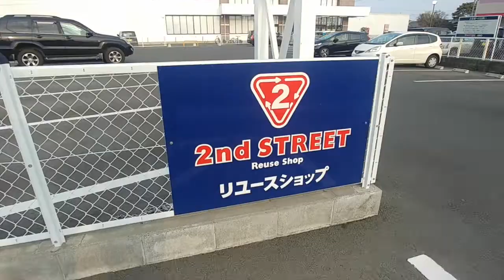WHERE TO THRIFT IN JAPAN + TRY-ON HAUL | 2nd Street, 3COINS, etc.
I hit up a bunch of thrift stores and good deals in Kyoto and Nagoya, Japan including 2nd Street, which is a large chain of thrift stores, and 3COIN, where everything is just 300 YEN! I also picked up some korean lip tint, sale items from H&M, and more...